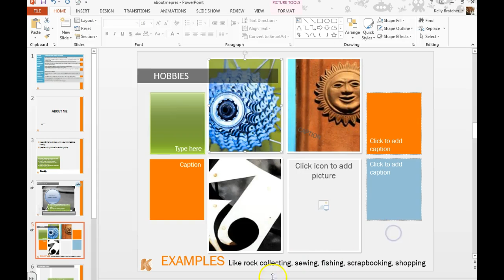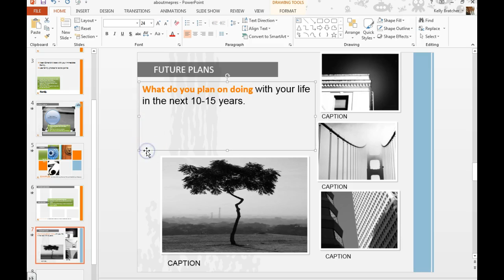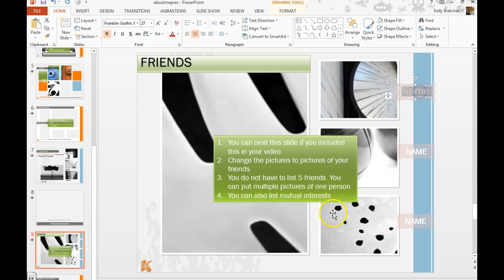PPT- About Me Hobbies & Layouts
Adding Hobbies to about me presentation and changing the layout.